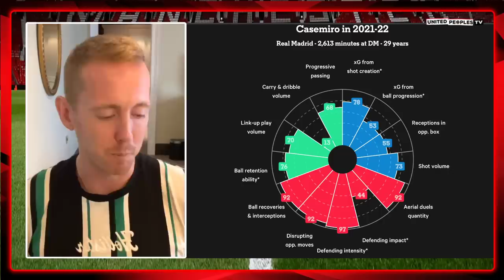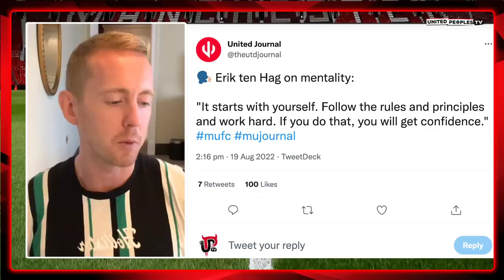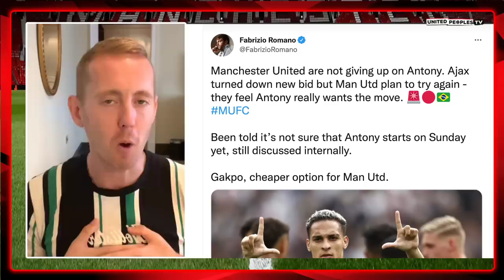Casemiro: HERE WE GO! | Done Deal, Fabrizio Romano Confirms Real Madrid €70m Transfer Agreement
Manchester United and Real Madrid have reached an agreement for the transfer of Casemiro with Real Madrid, Fabrizio Romano has confirmed. This is a huge, significant signing for Erik ten Hag to strengthen his defensive midfield options in the biggest area of weakness Man United have.

Regardless of concerns over his age, wages and the timing of the signing, there can be no doubt Casemiro has the possibility of being a truly transformative signing for United and Ten Hag.

Welcome to Manchester United, Casemiro!